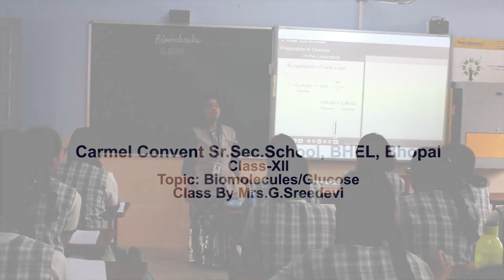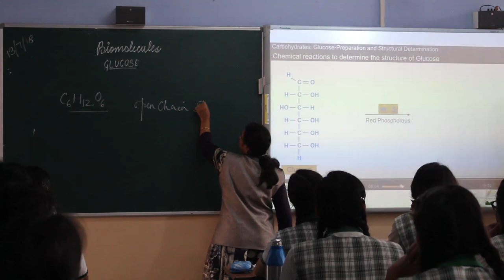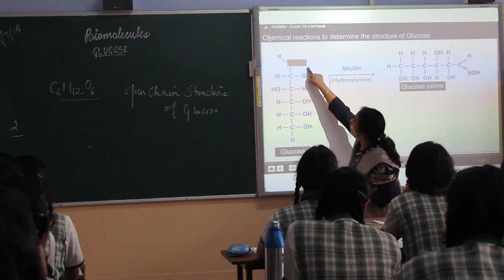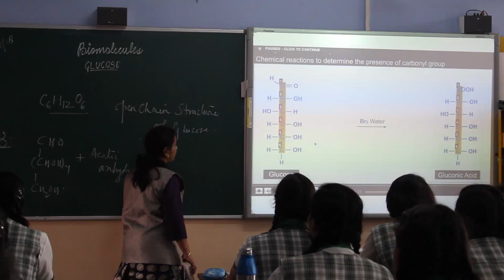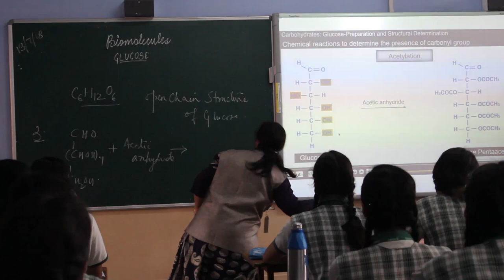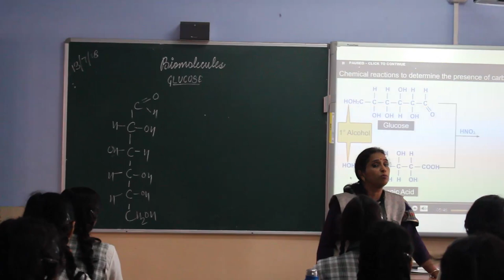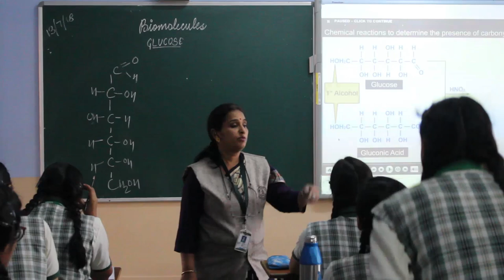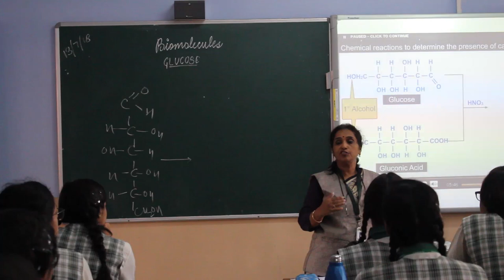Biomolecules/Glucose Class XII by Mrs. G. Sreedevi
CARMEL CONVENT SR. SEC. SCHOOL, BHEL, BHOPAL
TOPIC BIOMOLECULES/GLUCOSE
CLASS XII
BY MRS. G. SREEDEVI